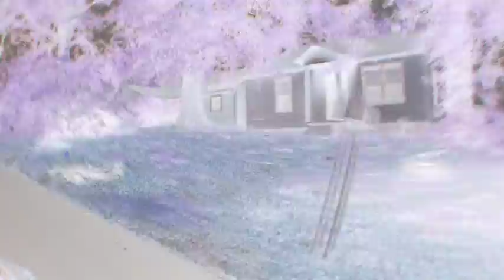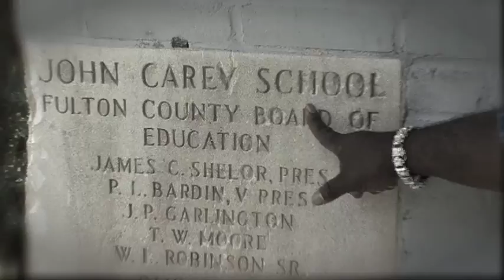Robert Dean Jr Black Diamond now with North American Power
OUR NEW COMPANY is North American Power, Timing is everything and Deregulation = Opportunity Contact

Robert Dean jr Has joined Momentis by just energy, this opportunity is serious, The new wave is here, Dont miss it!

Avon
Ytb Travel
Quixtar
Mary Kay
Melaleuca
Usana
Market America
Nu Skin Enterprises
Pre-paid Legal
Isagenix
Herbalife
Arbonne International
Take Shape for Life/Medifast
Success University
Shaklee
FreeLife International
Tupperware
A C N
ITV Ventures
VM Direct
helloWorld
Trivita
Tahitian Noni
Forever Living
Pampered Chef
Primerica
Scent-Sations (Mia Bella Candles)
United First Financial
AmeriPlan
Xango
Vitamark International
Amway
Tastefully Simple
Young Living
4Life Research, LLC
Healthy Pet Net
Mannatech
Ecoquest International
Creative Memories
Nature's Sunshine
Nikken
Liberty League
Watkins
Sunrider
Unicity
Longaberger
Juice Plus
Photo Max
Big Planet
Immunotec
Ambit Energy
5Linx
Lightyear Alliance
Ignite